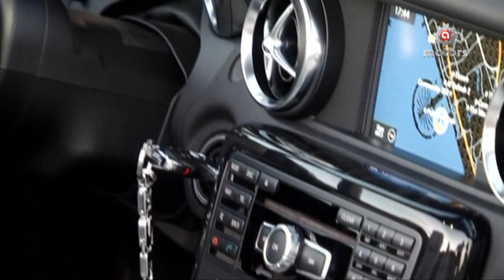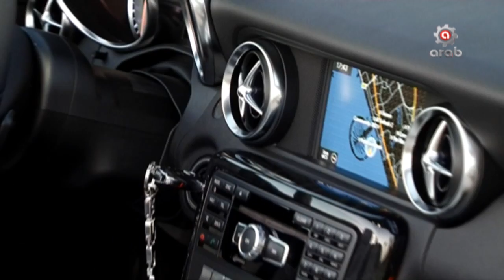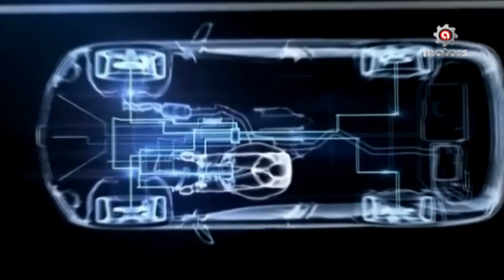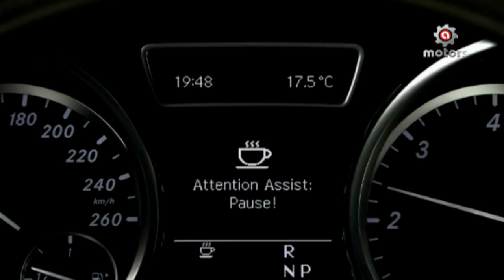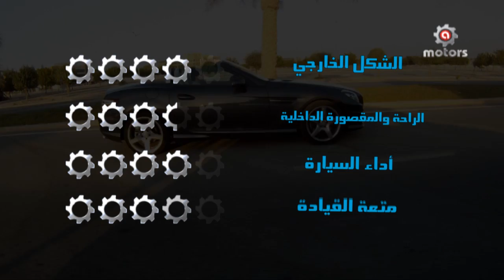Mercedes SLK - مرسيدس اس ال كيه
احدث الطرازات المطروحة في الأسواق ، مع تقييم شامل لها من الداخل والخارج واستعراض لأبرز مواصفاتها تشاهدونه في برنامج "جديد السوق"
حلقة اليوم عن سيّارة مرسيدس اس ال كيه المميزة